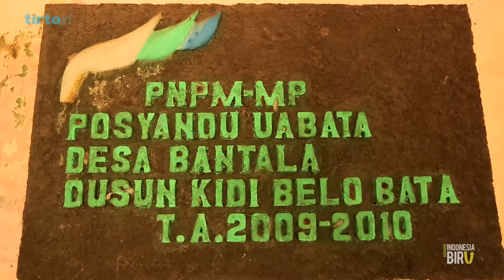AMBULANS MOTOR (Larantuka) - Ekspedisi Indonesia Biru #26